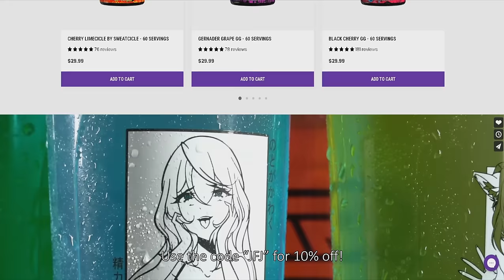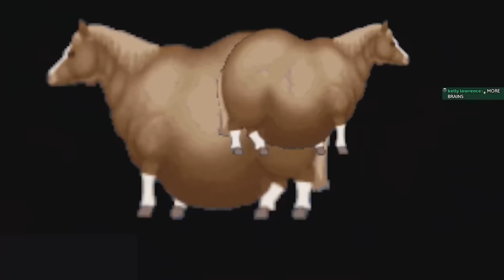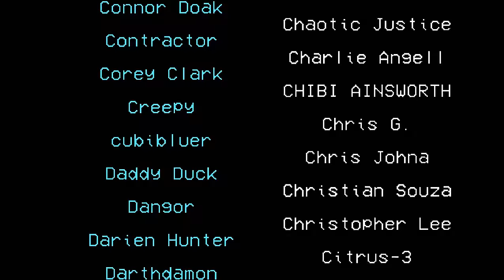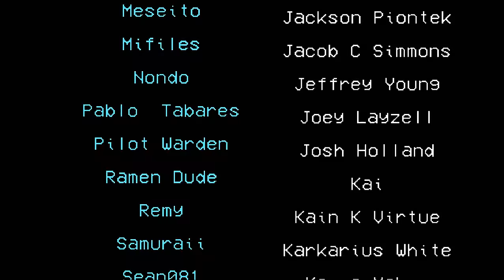Monster Hunter Generations Ultimate is fun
Thanks to the Talented Gure for doing this while I recover from burnout.